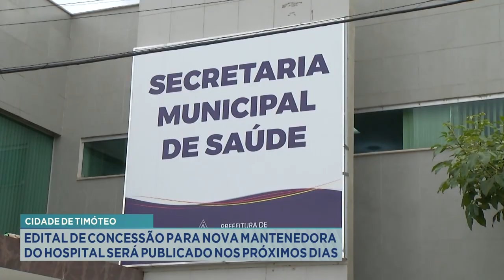Em Timóteo: Edital de concessão para nova mantenedora do hospital será publicado nos próximos dias.